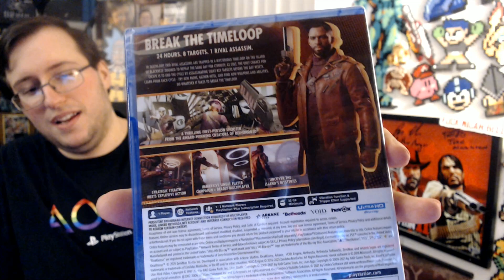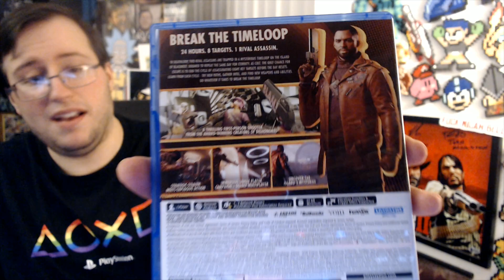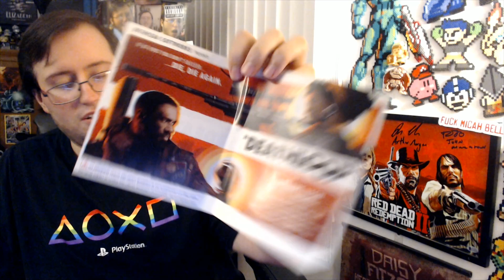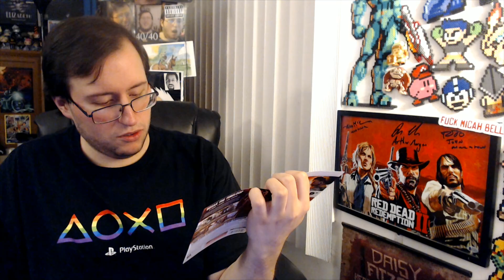Deathloop for PlayStation 5 UNBOXING